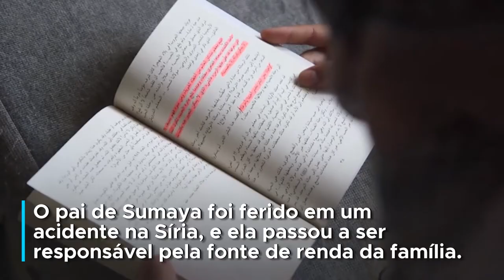Jovem síria continua estudos acadêmicos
Sumaya está determinada a ser um exemplo de motivação para os jovens sírios, para que eles olhem para além da crise e busquem seu futuro e o futuro de sua nação. Ela recebeu uma bolsa de estudos de uma iniciativa acadêmica alemã (DAFI), programa que ajuda os refugiados em todo o mundo a acessar o ensino superior. Confira nesse vídeo da Agência da ONU para Refugiados (ACNUR), que promove a iniciativa; acompanhe o tema